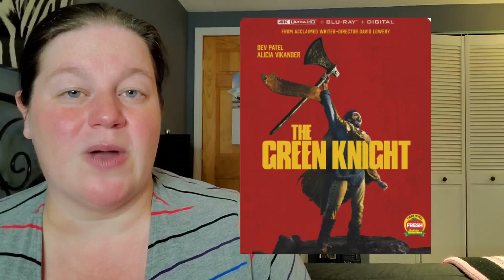What's New For Blu? - FREE GUY, HORROR AND COLLECTIONS!!!!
October is going strong with a TON of awesome new titles this week! Be prepared for your wallet to hurt!!! The big new releases include Free Guy, The Green Knight, Inglorious Bastards, Misery 4K and MORE! Here's my rundown of everything that you could possibly see in stores!

Every week I'm going to update you on what movies are being released Tuesday, on what format and where you can purchase them!

New Releases:
Free Guy
The Green Knight
Inglorious Bastards
Misery
Friday The 13th Collection
Columbia Classics Collection
Carlito's Way
Legend
The Snake Girl and the Silver Haired Witch
High Sierra
Kolchak: The Night Stalker Season 1
The Flash: Complete 7th Season
The Haunting of Bly Manor
The Haunting 2 Series Collection
Wizarding World 10 Film Collection
Escape Plan 3 Movie Collection
He Came From The Swamp Collection
Atlantis 2 Movie Collection
Hunchback of Notre Dame 2 Movie Collection
Brother Bear 2 Movie Collection
Charmed Complete 6th Season
Black Lightning: Complete 4th Season
A Single Man
The Road
Sin City: A Dame To Kill For
Deadly Friend
Ghost Ship/Bedlum
Vera Cruz
The Last Sunset
The Hound of the Baskervilles
Filibus
The Ugly Ones
99.9
Casanova, Last Love
Youth In Revolt
Survive The Game
The Lonliest Whale: The Search for 52

How many new releases are YOU picking up this week?

Letterboxd - susansreviews

Fan Mail can be sent to:
Susan Oakes